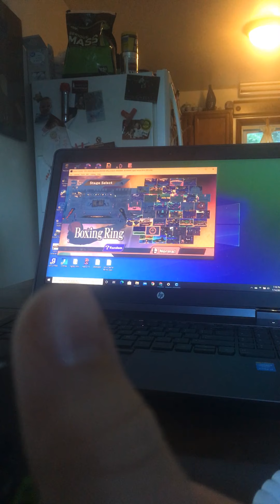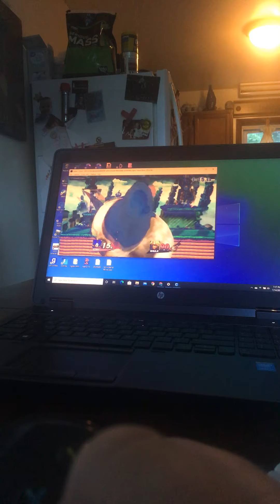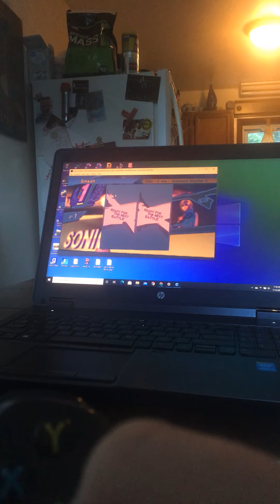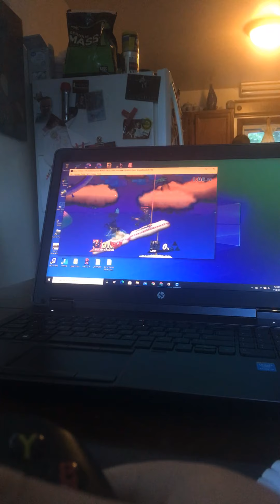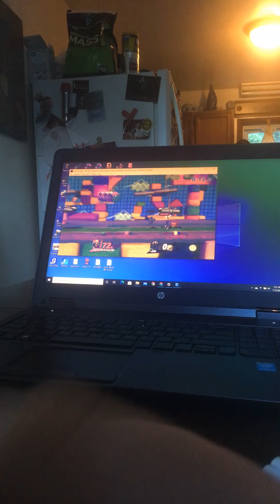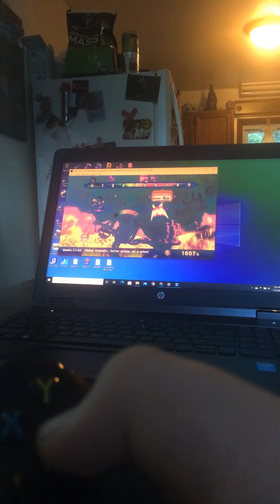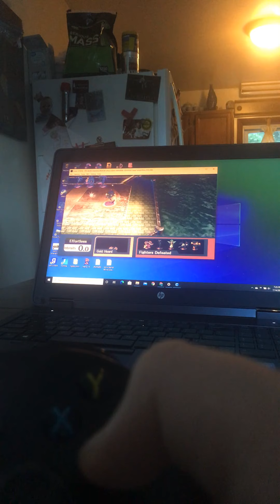Gameplay of super smash bro’s Wii U emulator